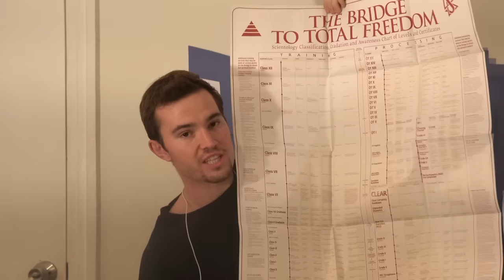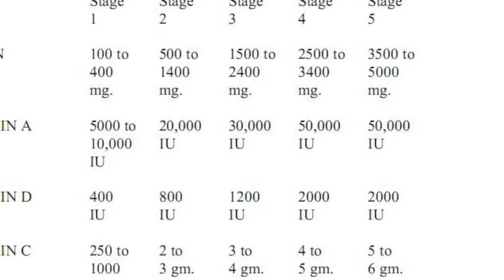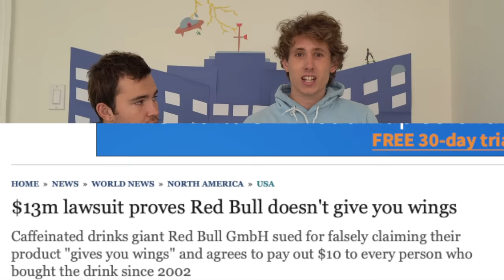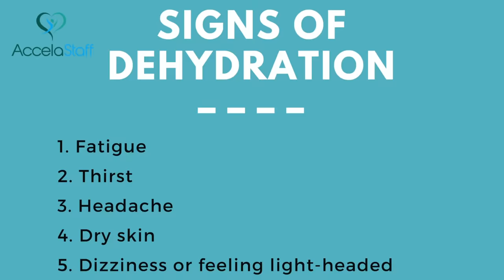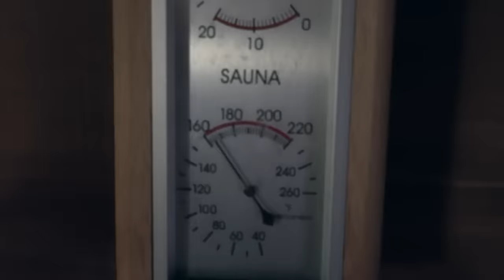Infiltrating Scientology Ep. 3: The Cleanse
(Part 3 of 10) "The World's Best Scientology Documentary Ever"

In this episode of "The Worlds Greatest Scientology Documentary ever," we explored the first step everyone must take along their Scientology journey: the Purification Process. Turns out the longer I stayed at the seminar, the more I began to realize that this is a corporation hiding as a religion so they don't get sued for false advertising. In this video we bring up some points that hopefully people haven't seen before.

@fortnermd (Michael)
@recklessbenschneider (Ben)